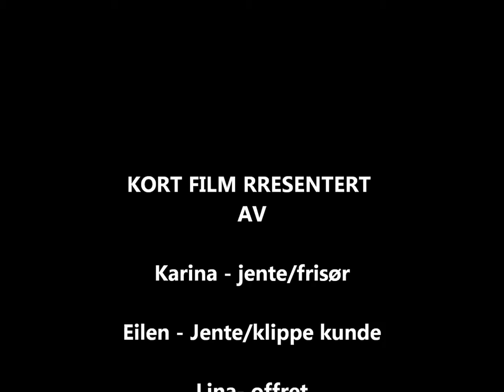hybel liv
Lagde video når jeg var hos Eilen i kongsvinger. Har klippet det sammen her.